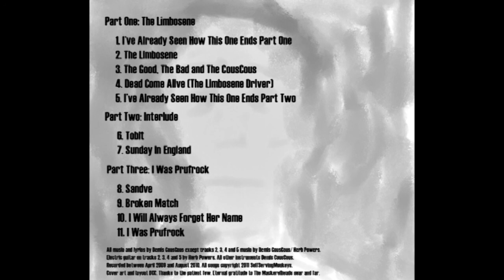Demis CousCous - I Was Prufrock (2011) Full Album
Demis CousCous - I Was Prufrock (2011)

01 - I've Already Seen How This One Ends Part One - 00:00
02 - The Limbosene - 03:25
03 - The Good, The Bad and The CousCous - 05:32
04 - Dead Come Alive (The Limbosene Driver) - 08:27
05 - I've Already Seen How This One Ends Part Two - 11:28
06 - Tobit - 14:41
07 - Sunday In England - 17:09
08 - Sandve - 20:28
09 - Broken Match - 22:54
10 - I Will Always Forget Her Name - 25:50
11 - I Was Prufrock - 28:32

Featured Players: Demis CousCous, Herb Powers.